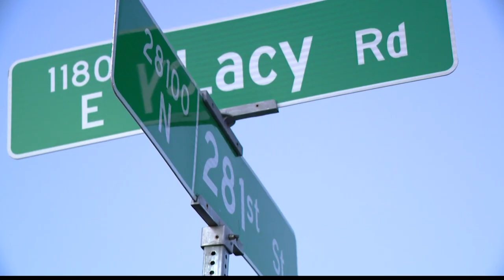Communities mourning after two teens killed in crash on the way to prom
Friends, family and community members gathered multiple times on Sunday to pray and mourn the loss of two students who died in a crash on their way to prom Saturday.

Hamilton Heights senior Kalen Hart and her date, Cathedral High School junior Lendon Byram died in the crash and two other passengers were injured.

The couple had been dating since the beginning of the year.

Lendon's aunt said he was so happy on Saturday and was looking forward to taking his girlfriend Kalen Hart to prom.

On Saturday morning, Kalen and her friend Alyssa, who was also in the car during the crash, did their makeup at Kalen's house. Then they left to get their hair done by Lendon's aunt, who's a hairstylist. They took photos and visited Kalen's dad before heading to her mom's house.

The crash happened at 5:15 p.m. when Kalen, Lendon, and their two friends were driving back to Kalen's mom's house.

Kalen was 18-years-old. She would have turned 19 in August.

“She was amazing," Kalen's sister Bailey Burnworth said. "She was a great person. She just loved everything. Happy spirit. She would never be sad. She was just amazing.”

Kalen's mother Jody Conaway described Lendon as "sweet and respectful." She said he will truly be missed.

"I really felt like he was one of the best things that ever happened to Kalen for a while…we will miss him at our house. We will miss him," Conaway said.

Cathedral High School held a memorial and prayer service in memory of Lendon on Sunday afternoon. Dozens of people from the school, including classmates, staff, friends, and family, went to the memorial to share memories and mourn his loss.

The Cathedral family has lost three students this year, including Lendon. As a Catholic school, they always try to lean on their faith to get them through difficult times.

Lendon's friends said you knew it was Lendon when you saw his big hair and famous smirk. They said it was his kindness that made him special.

"My daughter was talking about him this morning and she said 'he was friends with everybody, mom,'" Cathedral High School Principal Julie Barthel said during Sunday's memorial. "The other young man that stood up [during the service] said, ‘I didn’t know him that well but every time I saw him, he was kind, inviting and caring.' So, that’s who Lendon was.”

He had a big personality and loved history. He was also a great writer. Lendon's history teacher described him as a bright and engaged student.

"He would send me emails, random emails about lost Roman legions in Asia and the secession of Napoleon, but that passion... every time you open an email like that, it means so much as a teacher," his teacher said. “So, I pray that we all find that as we move forward in life, we touch people as Lendon has touched us.”

Lendon had recently been inducted into the National Honor Society and he qualified for a national tournament as part of his school's speech and debate team.

"Our speech and debate team is just broken without him," Barthel said. "He was such a force. Not only did well but was a mentor to our younger students. His family and coach were so proud of him that he just qualified for nationals."

Kalen's family said she was passionate about choir and singing. She also loved art, painting, astrology and junk food.

Kalen had worked at Pizza House in downtown Cicero for almost two years. She was planning on going to Indiana University Kokomo to become a teacher.

Kalen's mom Jody Conaway said Kalen had just gotten her graduation cap and gown and she was trying it on the other day. Conaway said she and Kalen's grandmother were filing out invitations for Kalen's graduation when she heard the news.

“My mom and I were sitting filling out invitations for her graduation when her dad called me and gave me the news that it had happened," Conaway said. "We were starting to get worried because too much time had elapsed from the time she had left his house and she wasn’t at my house because I know how long it takes because I made that travel so many times and her dad called and broke the news that Kalen had passed away.”

Conaway started a fundraiser on Facebook to help cover the costs of Kalen's funeral and burial.